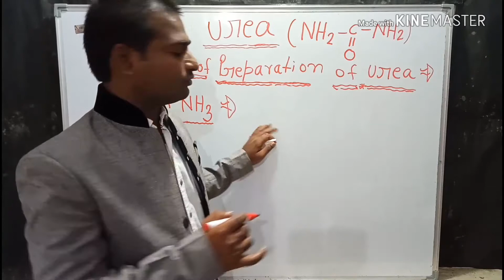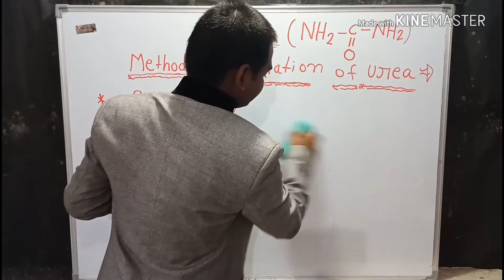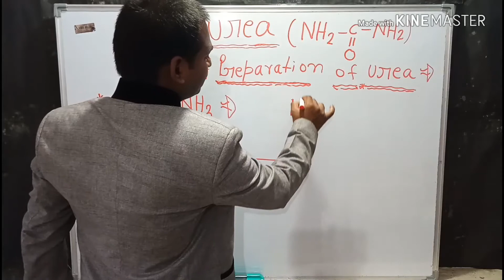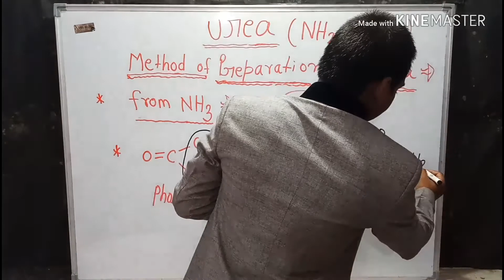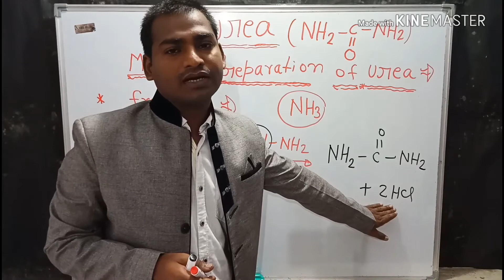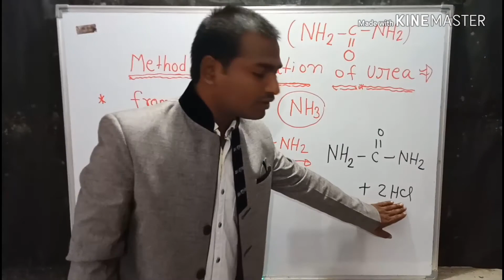Preparation of urea from Ammonia,Reaction of urea and ammonia, neet chemistry, XII, IIT,(Lecture -4)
Topic -Urea

                        Lecture -4

Topic -Urea, method of preparation of urea, preparation of urea from ammonia, in this video explain the organic chemistry take the phosgene and ammonia to form products, or ethyl carbonate and ammonia to form products  based on NTA follow CBSE pattern,